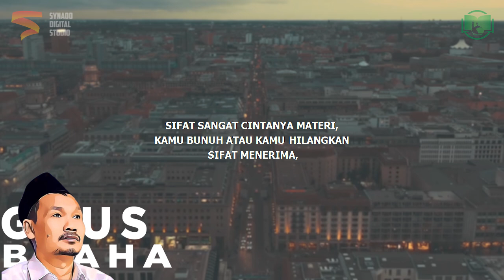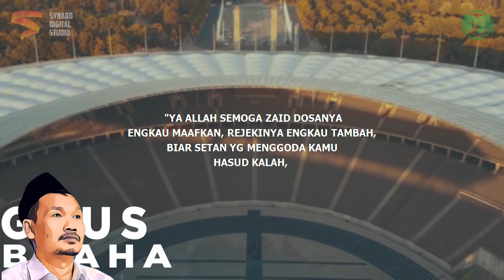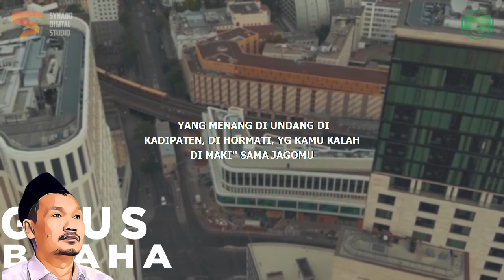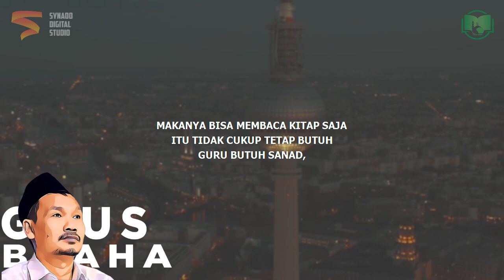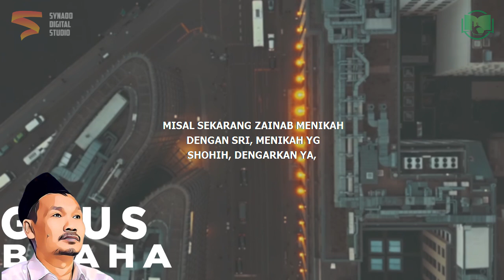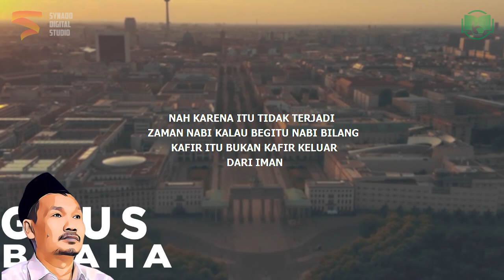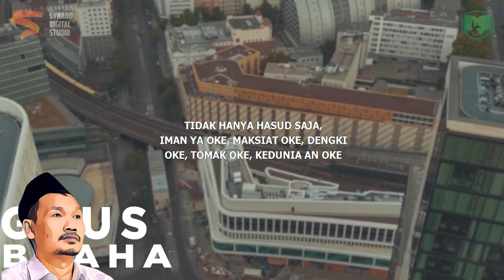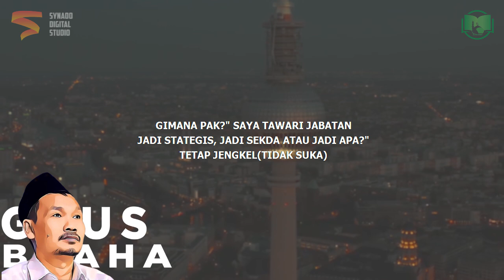Baca Hadits Saja Belum Cukup | Gus Baha Bahasa Indonesia